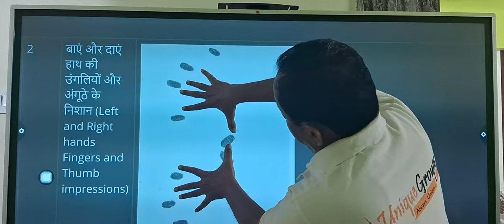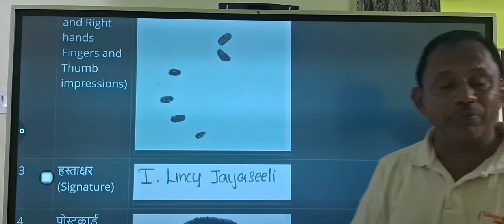NEET Application Finger Prints & Signature - Sample | Most Important for NEET Application